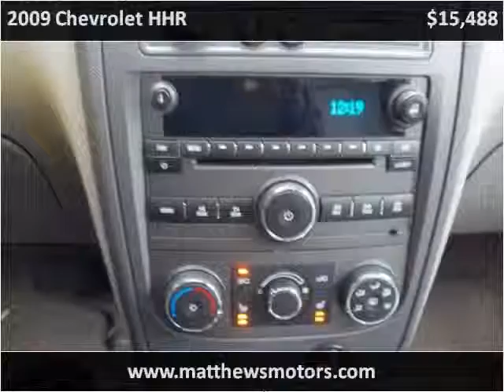2009 Chevrolet HHR available from Matthew's Motors Inc.